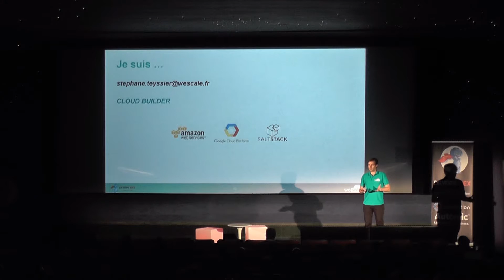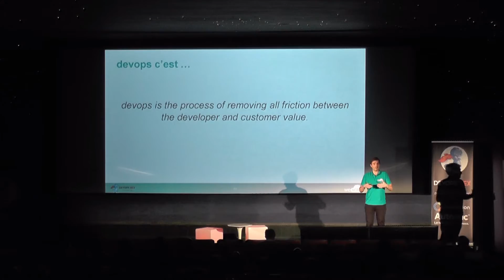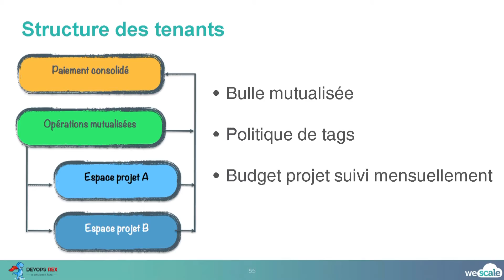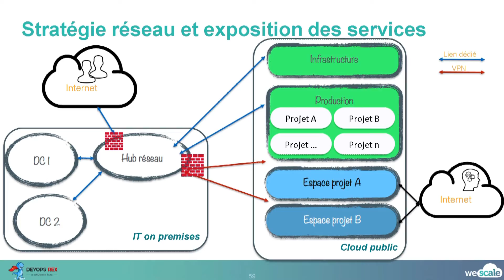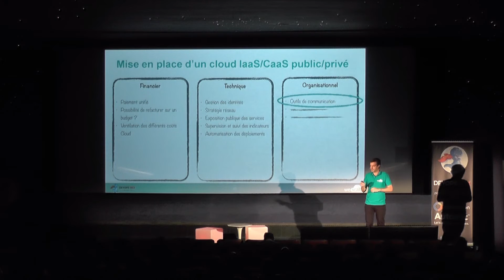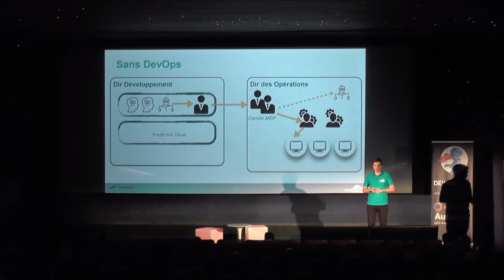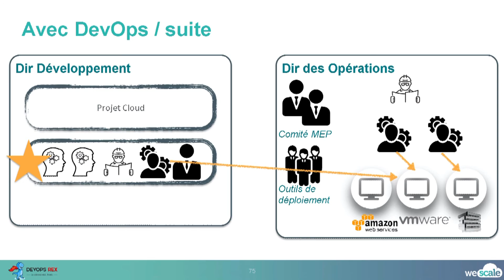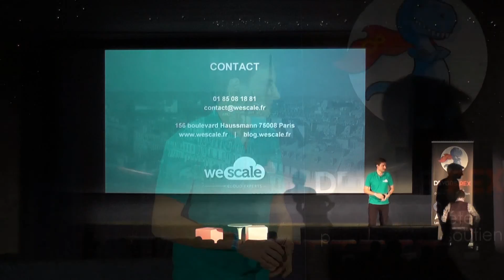devops REX 2016 - Les impacts techniques et organisationnels liés à devops - Stéphane Teyssier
devops REX est la conférence devops 100% retour d'expérience.

Le REX : Les impacts techniques et organisationnels liés à devops

Avec pour objectif de réduire les temps de mise en production et sécuriser les déploiements, Stéphane vous présentera un retour d’expérience Devops chez un grand groupe audiovisuel français. Il présentera les principales douleurs qui ont mené au projet « Automatisation des déploiements », puis détaillera les aspects financiers, techniques et organisationnels qui ont été impactés lors des deux années du projet.

Le speaker : Stéphane Teyssier (WeScale)

Après trois années passées en tant que développeur sur différentes technologies (.Net / Java / C++), Stéphane a complété sa formation d’ingénieur en électronique par un mastère spécialisé en Management en systèmes d’information.

Curieux et touche à tout, il a depuis été amené à intervenir sur des contextes variés (infrastructure WEB / performances applicatives / ERP / bureautique / intégration continue) pour de grands comptes (Canal+ / Air Liquide / CloudWatt / France TV / Cardiff, …). Son credo « Éviter les approches Étoile de la mort ». Stéphane combat le surdesign en prônant des mises en oeuvre rapides, dans une optique itérative.

Musique d'ouverture et de fermeture :
* Titre:  Deltitnu
* Auteur: Aydio

Musique de montée sur scène :
* Titre:  Cascade
* Auteur: Kubbi